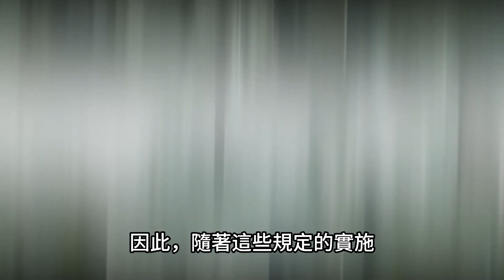世界上最神秘十個的禁忌之地，其中一個曾是經典觀光勝地，如今變成禁忌，另一個被譽為世界上最致命的地方，更有一處深藏著超自然之謎。